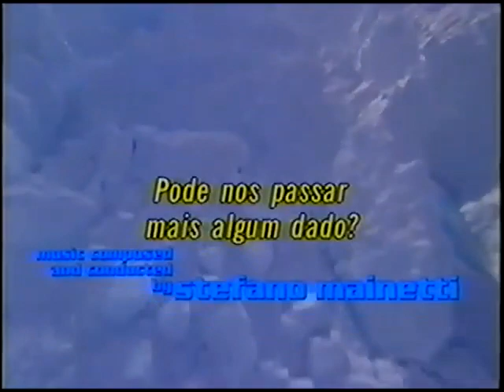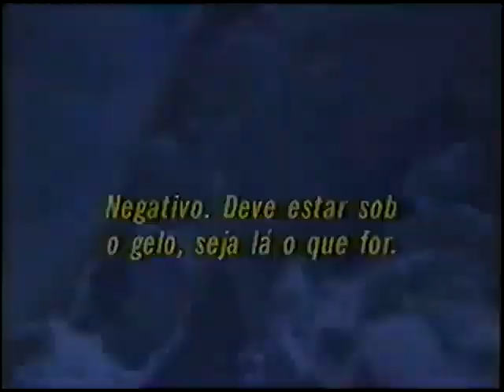Trecho | VHSrip | Sub Down - Alerta Nuclear (1997)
Durante manobras no àrtico, submarino nuclear leva a tiracolo o Marvyn, pequeno submarino de pesquisas, com três cientistas a bordo. Mas o encontro com um submarino russo acaba em tragédia, quando as naves americanas são abalroadas e se alojam no fundo do mar, com tripulantes e cientistas sendo forçados a lutar contra o tempo para salvar suas vidas.